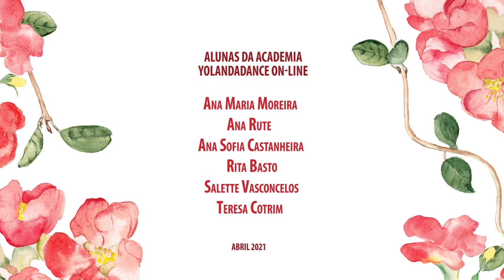Abril 2021 - Spring Charm" - Alunas de Dança Oriental da Academia YolandaDance On-line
"Spring Charm" - Coreografia de Dança Oriental & Fusão de Yolanda Rebelo, interpretada por algumas das alunas da turma de Dança Oriental da Academia YolandaDance on-line do Ano Lectivo 2020/21 - Abril 2021.
Edição de Vídeo: Ana Moreira - Design. Ilustração & Multimédia
Yolanda Rebelo
YolandaDance - Espectáculos de Dança Oriental & Fusão para eventos de alto nível.
*Academia YolandaDance*
Dança* Música* História* - Formação de Bailarinas e Professoras de Dança Oriental & Fusão com foco do Desenvolvimento Pessoal.